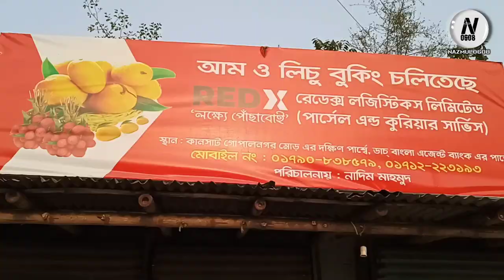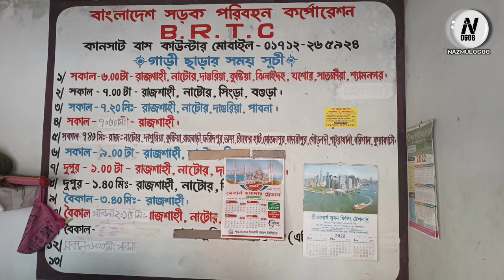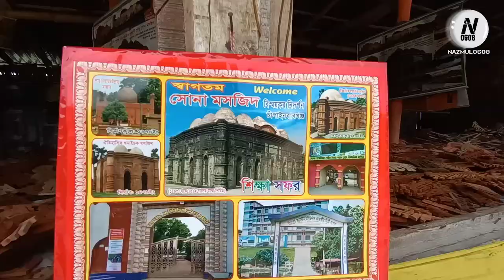How to go kansat aam bazar (Blog No 2) আম বাজার ভ্রমণ গাইড দ্বিতীয় পর্ব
কিভাবে আসবেন কানসাট আম বাজারে
কানসাট আম বাজার বিখ্যাত কেন পর্ব ২
আপনারা সবাই আমাদের কানসাট আম বাজার আমন্ত্রিত।
কানসাট আম বাজারে অবস্থানরত আবাসিক হোটেল, খাবার হোটেল, কুরিয়ার সার্ভিস, এবং বাসের সময় সূচি নিচে লিখে দিলাম।

# হোটেল পল্লবী আবাসিক
কানসাট গোপাল নগর মোড়
বাস স্ট্যান্ডের অপর পার্শ্বে
মোবাইল নাম্বার ০১৭১৬-৪৩৯১১৪
# হোটেল নাজমা আবাসিক
কানসাট পেট্রোল পাম্পের পিছনে

কুরিয়ার সার্ভিসের তালিকা
১. সুন্দরবন ২. করতোয়া ৩. জননী ৪. Omex ৫. রেইনবো
৬. Usb ৭. আহমেদ পার্সেল ৮. এ জে আর ৯. Redex ইত্যাদি।

ঢাকা কোচের ভাড়া ও সময় সূচি

বিআরটিসি বাসের সময় সূচি
কানসাট বাস কাউন্টার মোবাইল- ০১৭১২-২৬৫৯২৪
# সকাল ৬.০০টা রাজশাহী, নাটোর, দাশুরিয়া, কুষ্টিয়া, ঝিনাইদহ, যশোর, সাতক্ষীরা, শ্যামনগর।
# সকাল- ৬.৩০ মিনিট পাবনা
# সকাল – ৭.০০ টা রাজশাহী, নাটোর, সিংড়া, বগুড়া ।
# সকাল-৭.২০ মিনিট রাজশাহী, নাটোর, দাশুরিয়া, পাবনা ।

চ্যানেলের উদ্দেশ্য:
চমৎকার কিছু তথ্য ও ভিডিও চিত্র তুলে ধরার চেষ্টা করেছি, আপনাদের মাঝে। ভুল ত্রুটি মার্জনীয়। আশা করছি ভিডিওটি সম্পূর্ণ দেখবেন। ঐতিহ্যবাহী দর্শনীয় স্থানের পরিচিতি, ভ্রমন সম্পর্কিত বিভিন্ন তথ্য, বর্তমান প্রেক্ষাপট অনুযায়ী ও সিজনাল ব্যাবসা সম্পর্কীত প্রতিবেন, যেমন কানসাটের আম ও গরুর হাট, এছাড়াও দেশের বিভিন্ন জেলা বা অঞ্চলের গরুর হাটের প্রতিবেদন, ঘরোয়া ভাবে তৈরি খাদ্যদ্রব্যের রেসিপি ও দৈনিক ব্যাবহারের জিনিসপত্রের প্রতিবেদন, ব্যাবহৃত মোটরসাইকেল বেচা কেনর প্রতিবেদন, বিভিন্ন দোকান পাটের ব্যাবসায়িক প্রতিবেদন, ইত্যাদি।

দর্শক, কানসাট নামকরণের একটি ইতিহাস আছে, সেটা নিয়ে বিস্তারিত তথ্য সহকারে নতুন একটি ভিডিও আমরা আপনাদের উপহার দিবো ইনশাআল্লাহ্।

Nazmul Islam
Founder of This Channel